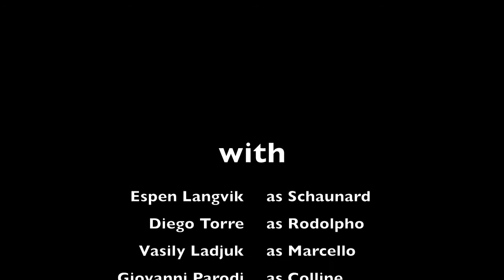Schaunard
Schaunard's scene from act 1 of Puccini's La Bohème.

        With:

 Espen Langvik as Schaunard
 Diego Torre         as Rodolpho
 Vasily Ladjuk as Marcello
 Giovanni Parodi as Colline
 Jennifer Rowley as Musetta

From the Norwegian National Opera
directed by Stefan Herheim
conducted by Eivind Gullberg Jensen
The Norwegian National Opera Orchestra